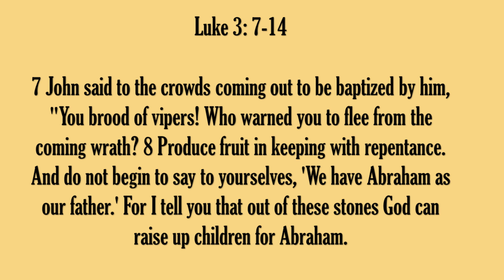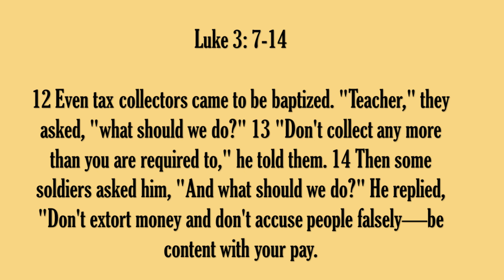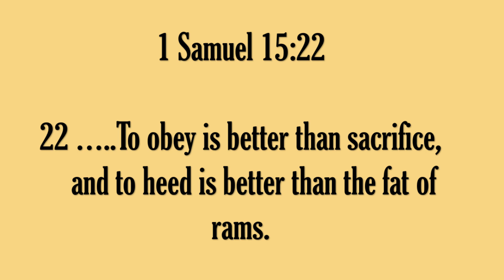Kingdom Advancement: What Should We Do Then? (Part2)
Kingdom Advancement: What Should We Do Then? (Part2)- Amanda Thornhill